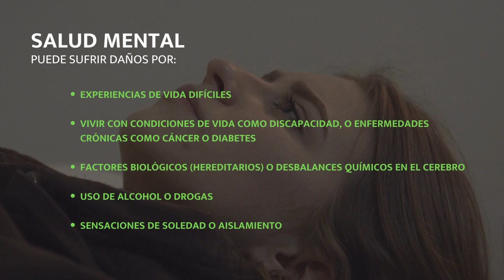Salud mental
La salud mental es un estado de bienestar que permite a las personas hacer frente a los momentos de estrés de la vida, desarrollar todas sus habilidades, poder aprender y trabajar adecuadamente y contribuir a la mejora de su comunidad.
En México, hay un millón 590,583 personas con algún problema o condición mental. 54% hombres y 46% mujeres.